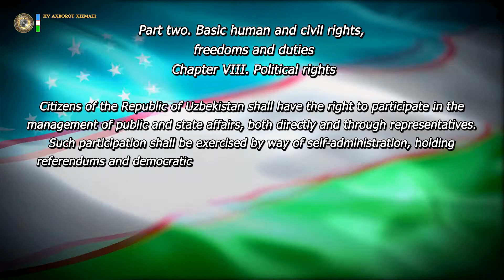Constitution of the Republic of Uzbekistan. Chapter 8. Article 32